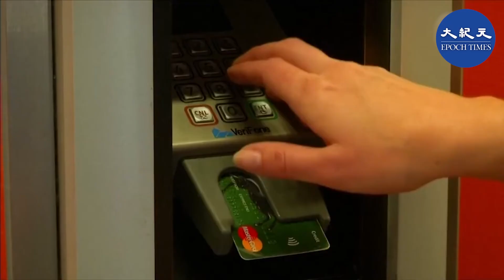俄 入侵烏克蘭的已經進入第11天，以色列總理貝內特有意調停衝 突，周六到莫斯科與普京長時間會晤。與此同時，烏克蘭的馬里烏波爾市正尋求在新停火協議下疏散居民。